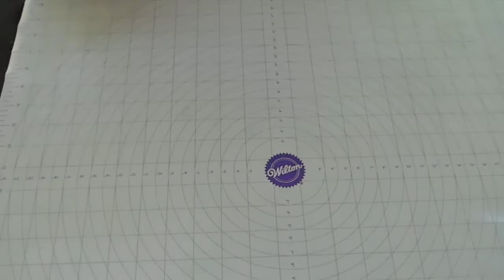How to make Banana with Fondant || Fondant Banana Tutorial || w English subtitles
Music courtesy:
• Follow djshahmoney: